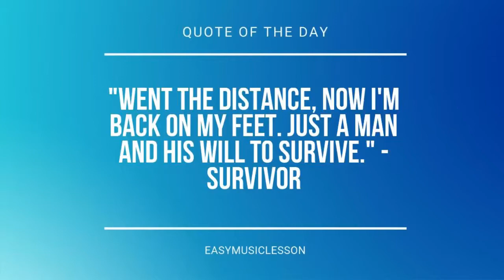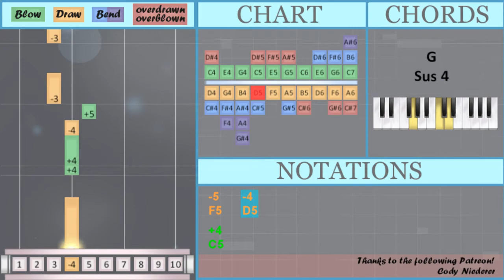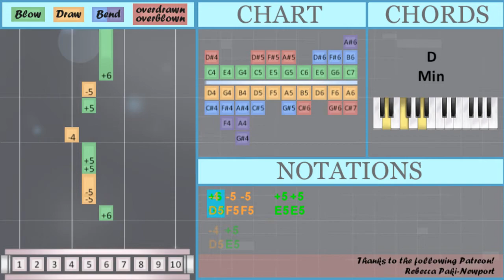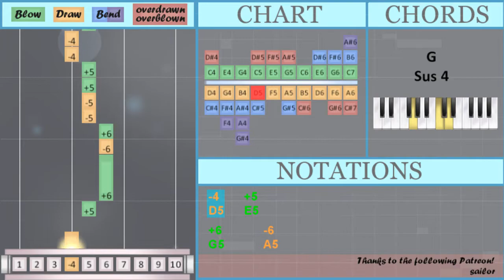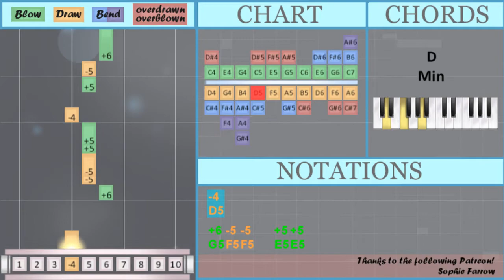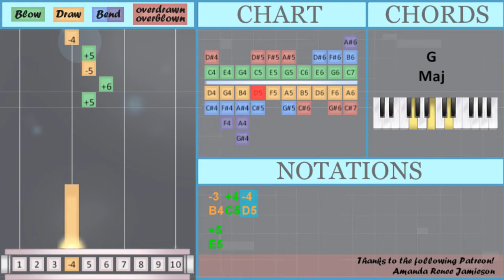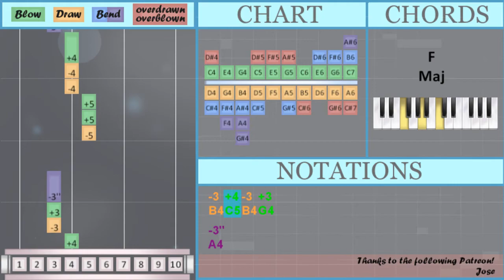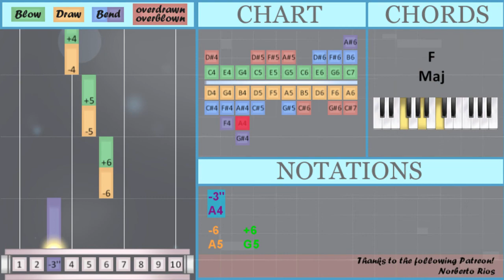How to play Melodies of Life (Final Fantasy) on Diatonic Harmonica 10 Holes (Tutorial)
Bend notes: A4 Ab4 F4 Db5

Comment and let us know how the videos have helped you. It keeps us going! :)The easiest way to learn how to play Melodies of Life (Final Fantasy) by Emiko Shiratori on the diatonic harmonica 10 holes. It's a diatonic harmonica 10 holes tutorial for Melodies of Life (Final Fantasy) by Emiko Shiratori.

EasyHarmonicaLesson teaches you to play the your favorite instrument, through easy and simple animation so that you too can learn how to play Melodies of Life (Final Fantasy) by Emiko Shiratori on the diatonic harmonica 10 holes easily. A diatonic harmonica 10 holes tutorial with visual animation graphic.

Numbered notation:
+5   -4
-4 +5
-5 +5 +4 +5
-4   +5 +4
-3''' +3 -2'' +2
+4
+3
-3'' -3 +4 -4
+3   +3
-3'' -3 +4 -3''
-3'' +3 +4 +5
-5 +5 +4 -4
-4   +5
+6     -6
-5
+5 -4 +4   +3
-3'' +4
-4 +5   -5
-4
+3
-3'' -3 +4 -4
+3   +3
-3'' -3 +4 -3''
-3'' +3 +4 +5
-5 +5 +4 -4
-4   +5
-5
-3'' +4   -4 +5
-4 +4
-5 +5 -4 +4
-3 +4 -4
+5
+6 -5 +5 -4
-4' -4 +5
-5   +5
-4
+5
+6
-5   -4
+4
+4   -4 +5
-3
-3 +4 -3 +3
-3''
-5 +5 +5 -4
-4 +4   -3''
-3 +4 -4
-5 +5 +5 -4
-4
+6 -5 -5   +5 +5
-4 +5
-5 +6
+5
-5   +5   -3
-4 -4   +4
-4
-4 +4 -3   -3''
+3     +2
+3 +2 -4 +4
-6 +6   -6
+5 -4 +4   +3 -3'' +4
+5
-4 +4 -3 -3''
+4   -3
-3''   -5 +6
-6 +6 -5 +6
-4
-5   -3'' +5
-4
+4 -3 -3'' +3 -2'' +2
+4
-3'' -3 +4 -4
+3
-3'' -3 +4 -3''
-3'' +3 +4 +5
-5 +5 +4 -4
-4   +5
-5
-3'' +4   -4 +5
-4 +4
-5 +5 -4 +4
-3 +4 -4
+5
-4' -4 +5
-5   +5
-4
+5
+6
-5   -4
+4
+4   -4 +5
-3
-3 +4 -3 +3
-3''
-5 +5 +5 -4
-4 +4   -3''
-3 +4 -4
-3''
-5 +5 +5 -4
-4
-4 +5
-5 +6
+5
-5   +5   -3
+4   -4 +5
-3   -3
-3 +4 -3 +3
-3''   -3''
-5 +5 +5 -4
-4 +4   -3''
-3 +4 -4
-3''
-5 +5 +5 -4
-4   -4
-4 +5
-5 +6
+5
-5   +5   -3
-4 -4
+4
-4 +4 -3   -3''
+3     +2
-3
-3''   +3
-3''
-6   +6
-5   +5
-4   +4
+4

Lettered notation:
E5   D5
D5 E5
F5 E5 C5 E5
D5   E5 C5
Ab4 G4 F4 E4
C5
G4
G4   G4
A4 B4 C5 A4
A4 G4 C5 E5
F5 E5 C5 D5
D5   E5
G5     A5
F5
E5 D5 C5   G4
A4 C5
D5 E5   F5
D5
G4
G4   G4
D5   E5
F5
D5 C5
E5
F5   E5
D5
E5
G5
F5   D5
C5
C5   D5 E5
B4
B4 C5 B4 G4
A4
D5
G5 F5 F5   E5 E5
D5 E5
F5 G5
E5
F5   E5   B4
D5 D5   C5
D5
D5 C5 B4   A4
G4     E4
E5 D5 C5   G4 A4 C5
E5
G5 A4 E5 D5
C5 B4 B4 C5 D5
C5   B4
D5
F5   A4 E5
D5
C5 B4 A4 G4 F4 E4
C5
C5 B4 C5
G4 C5 F4 C5 E4 G4
G4
D5   E5
F5
D5 C5
E5
F5   E5
D5
E5
G5
F5   D5
C5
C5   D5 E5
B4
A4
A4
F5 E5 E5 D5
D5
D5 E5
F5 G5
E5
F5   E5   B4
C5   D5 E5
B4   B4
A4   A4
A4
D5   D5
D5 E5
F5 G